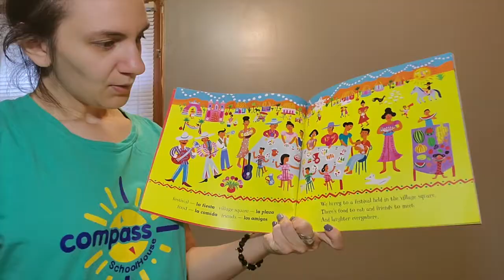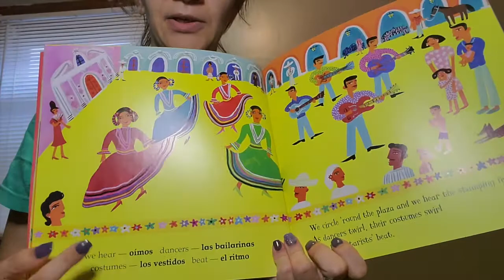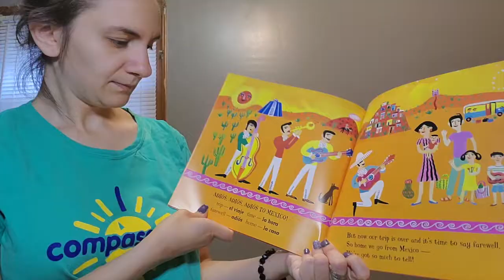CSH Camp Kits - Mexico!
For 'Passport To The World', Ms. Rodriguez reads a book about Mexico.